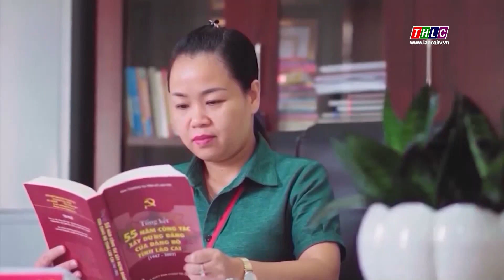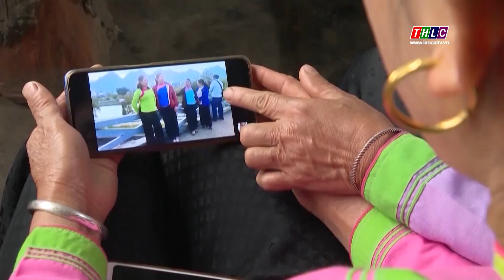Đảng trong cuộc sống: Học tập và làm theo Bác (24/10/2023) | THLC